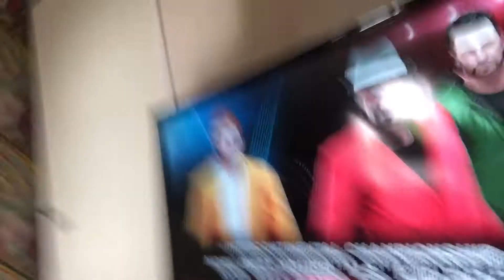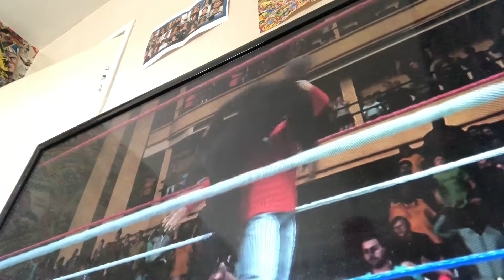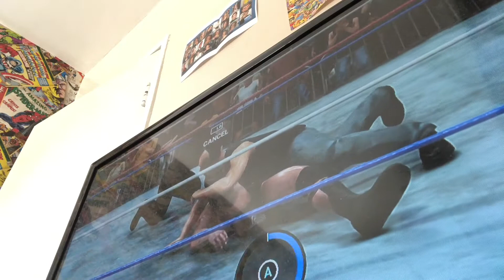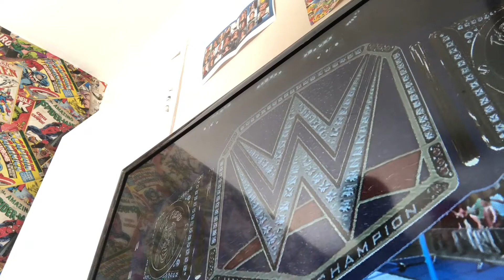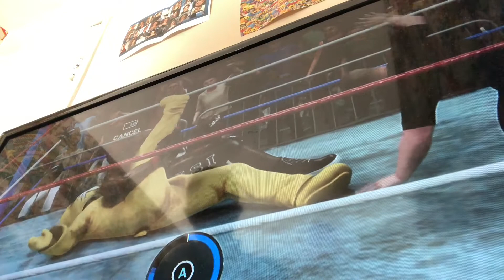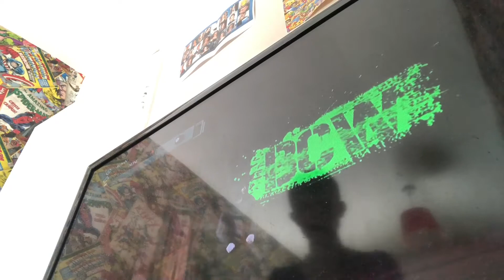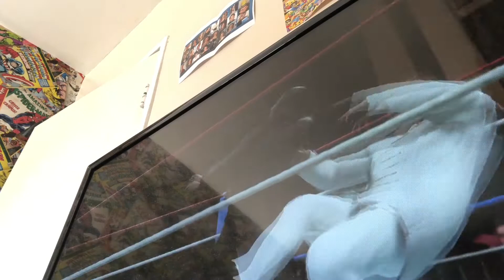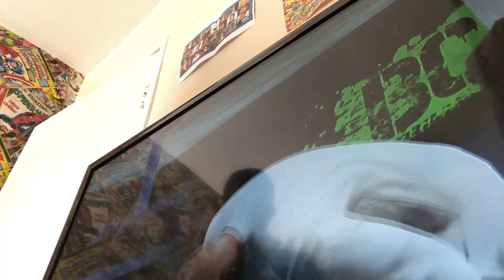Celebrity wrestling super showdown full event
A non PPV event where every champion
Defends there titles against your voted opponents after wrestlemania and on the road to summerslam can the champions of wrestlemania retain there titles